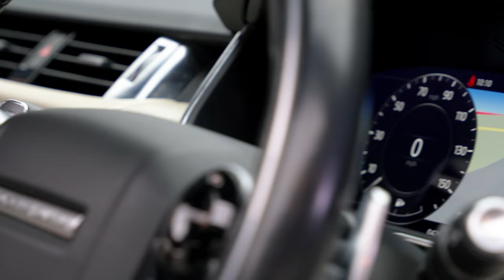Land Rover Range Rover Sport 2.0 P400e 13.1kWh HSE Dynamic Auto 4WD Euro 6 (s/s) 5dr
VAT Qualifying, Stunning 1 Owner From New Range Rover Sport With Full Land Rover Service History, Finished In Carpathian Grey With Ivory leather And Ebony Alcantara Upholstery, 21-Inch 5 Spoke Alloys Finished In Gloss Black With Red Callipers, Fixed Side Steps, Sliding Panoramic Roof, Rear Entertainment, Meridian Sound System, Heated Steering Wheel, Front And Rear Heated Seats, Exterior Black Pack, Cruise Control, Navigation With Bluetooth, Privacy Glass, Parking Camera With Sensors And More. Auto 100 are one of the largest independent prestige & supercar specialists in the UK. As a family run business, we have collective experience of over 500 years ensuring our commitment to providing unsurpassed personal service to every client. Every vehicle in our hand selected inventory enjoys our meticulous approved preparation program, ensuring our commitment to providing the finest examples available. Every Auto100 Approved Vehicle is available with up to 24 months extended warranty, a graphene ceramic coating and competitive finance packages. (U37480)